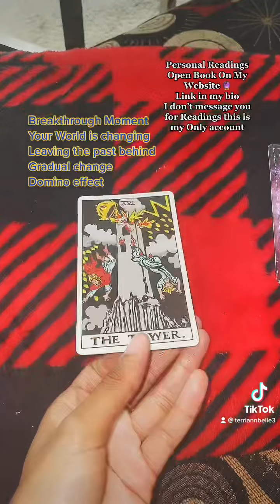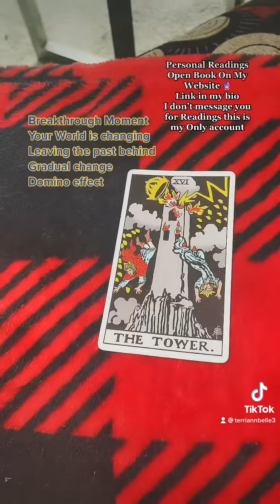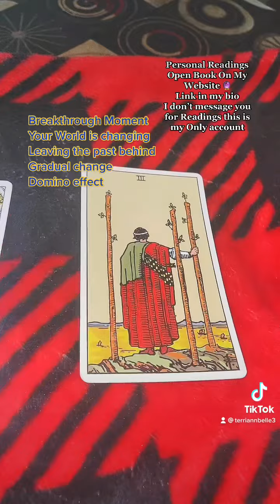Your Breakthrough Is Here As You Leave Your Old Life Behind